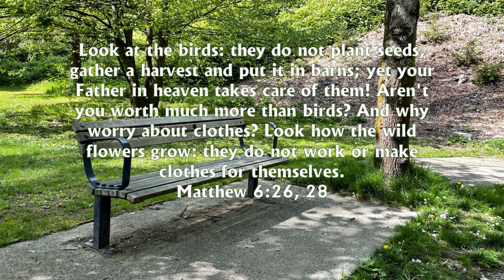Mar 21 Welcome To Spring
WELCOME TO SPRING

So spring officially arrives at some point in this 24 hours. I, for one, am happy to be able to say that winter is passed and spring has come!  Yeah!!

This is the season of beautiful flowers and magnificent blossoming trees that take your breath away when you turn a corner and head down a street with the line of those pink and white trees stretching as far as the eye can see.

Of all the four seasons of the year, spring seems to describe our new life in God the best.  The temperatures warm up.  We hear birds begin to sing again.  There are more hours of daylight.  New flowers bloom.  The bears come out of hibernation and we feel a desire to get outside and enjoy the freshness and hope of the season. This is a new season.

I wonder if Jesus wasn’t seeing spring and new freshness around Him when He said these words:

Look at the birds: they do not plant seeds, gather a harvest and put it in barns; yet your Father in heaven takes care of them! Aren't you worth much more than birds? And why worry about clothes? Look how the wild flowers grow: they do not work or make clothes for themselves.

Just like a farmer prepares the fields, puts seed in the ground, and leaves the seed to grow in the soil, so we can trust that if we ground ourselves in God’s will each day, He will take care of the growth that we can look forward to.

But more than anything else, put God’s work first and do what he wants. Then the other things will be yours as well.  Don’t worry about tomorrow. It will take care of itself. You have enough to worry about today.  Matthew 6:33-34

Heavenly Father, we are thankful for the beauty of this new season.  We’re grateful for more hours of sunlight, for new and fresh things we see growing around us.  Thank You for Your faithfulness to us through the long winter months.

Just like little flower bulbs in the ground for so many cold winter months are now growing and displaying beautiful blossoms, so we want to allow You to work in us so that the life of God can be displayed for others to see at just the right time and in the right way, and they then be drawn to Your goodness.

Help us to let go of worry about the future.  We trust You to make all things right as we surrender to Your will so that we will be reasonably happy in this life and supremely happy with You in the next. Amen

Have a walk outdoors, smell the air, notice the new life around you.  Let’s enjoy this first day of spring.